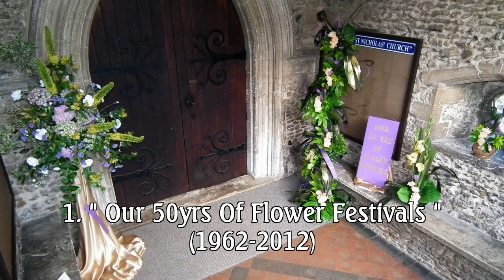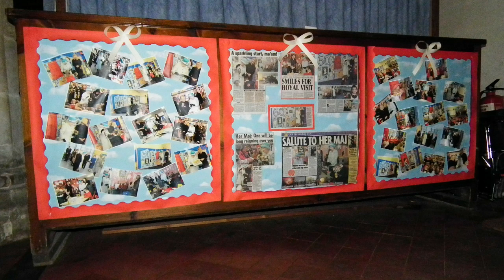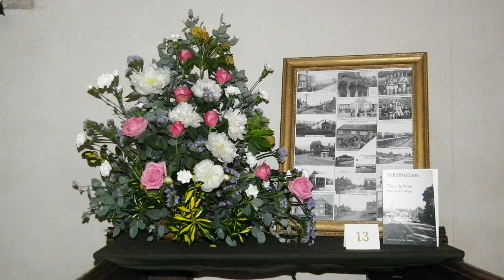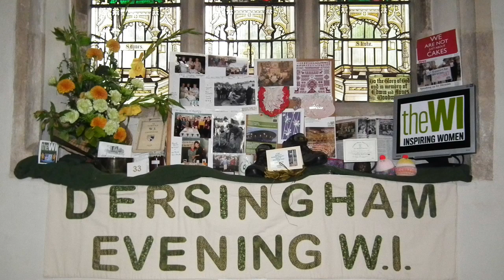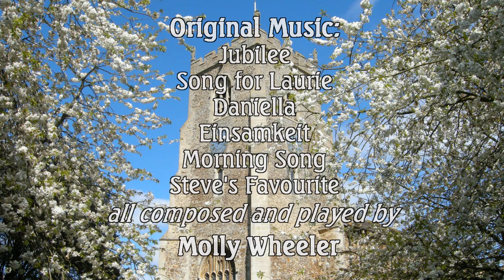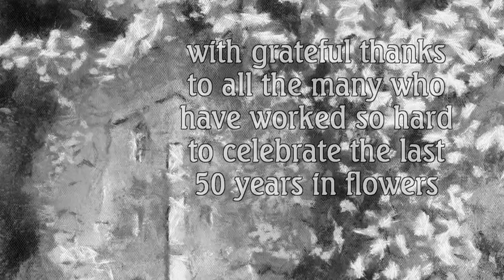Flower Festival 2012 - St Nicholas Church, Dersingham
19th - 22nd July 2012 our Annual Flower Festival - this year celebrating 50 years of Flower Festivals 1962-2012 - Accompanying original piano music tracks composed and played by Molly Wheeler